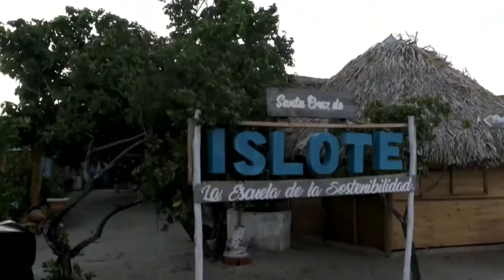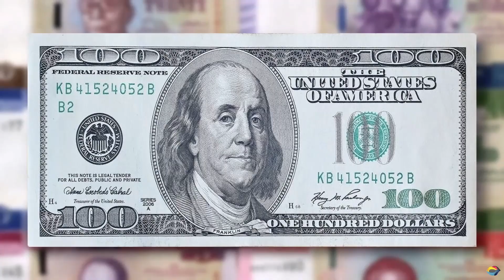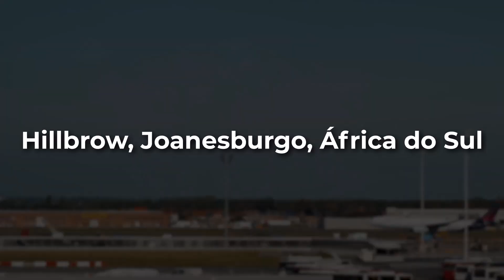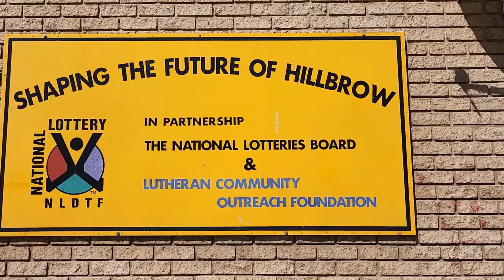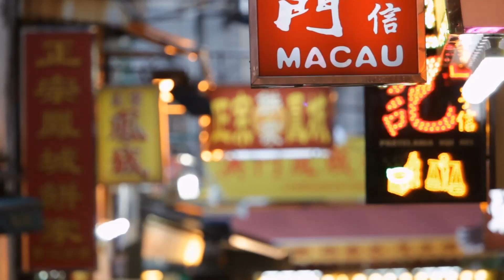LUGARES SUPERLOTADOS QUE VOCÊ NÃO ACREDITARIA QUE EXISTEM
Você sabia que existem lugares no mundo tão superlotados que é difícil imaginar como as pessoas conseguem viver ali?

Neste vídeo, vamos explorar os cantos mais densamente povoados do planeta, desde bairros icônicos e favelas urbanas até ilhas minúsculas com milhares de habitantes.

Descubra como essas comunidades se adaptam e sobrevivem em espaços tão limitados, desafiando a lógica e superando os obstáculos do dia a dia.

Prepare-se para se surpreender com lugares que você nem imaginava que existiam, e veja como é a realidade de quem vive em locais extremamente cheios!

🚨 Aviso Importante: As miniaturas dos vídeos podem ser imagens compostas e podem não representar o conteúdo exato do vídeo. Agradecemos sua compreensão!

📜 Isenção de Direitos Autorais: Acreditamos no respeito e reconhecimento ao trabalho criativo de todos. Embora o conteúdo deste vídeo tenha sido cuidadosamente compilado, parte dele é de propriedade de indivíduos ou organizações que merecem o devido crédito.

Este vídeo está em conformidade com a Seção 107 da Lei de Direitos Autorais de 1976, que permite o "uso justo" para propósitos como críticas, comentários, reportagens jornalísticas, educação, bolsas de estudo e pesquisas.

Se você é o detentor de direitos de algum material exibido aqui e prefere que ele não seja incluído em nosso canal, pedimos que nos avise por mensagem privada ou e-mail. Garantimos que o conteúdo será removido.